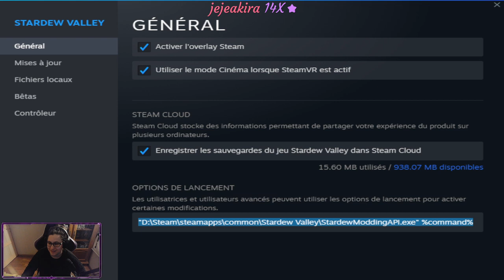[FR] 👩🏼‍🌾Stardew Valley 👩🏼‍🌾 A l'aventure ( avec des mod visuelle )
Vous avez hérité de la vieille ferme de votre grand-père dans Stardew Valley. Armé d'outils usagés et de quelques pièces, vous vous lancez dans votre nouvelle vie. Pourrez-vous apprendre à vivre de la terre et transformer ces champs envahis par la végétation en une maison prospère ?